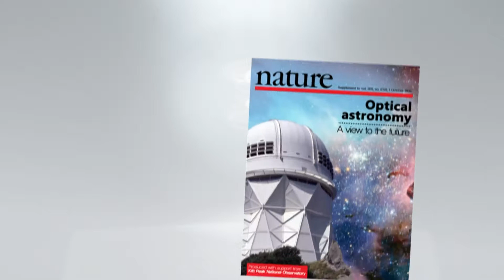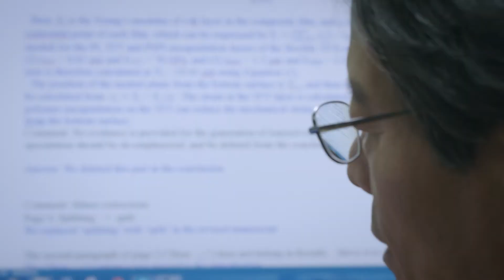2017 호암공학상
2017 호암공학상 경희대 장진 교수